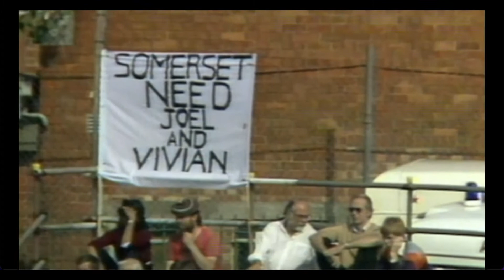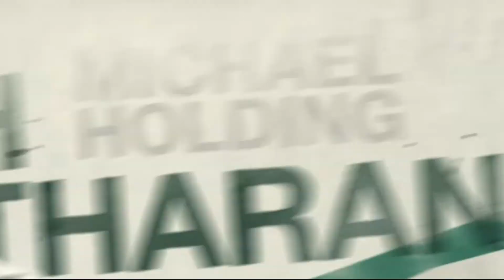Ian Botham - Cricket's Greatest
Ian Terence Botham, Baron Botham, OBE is an English cricket commentator, member of the House of Lords and a former cricketer who has been chairman of Durham County Cricket Club since 2017